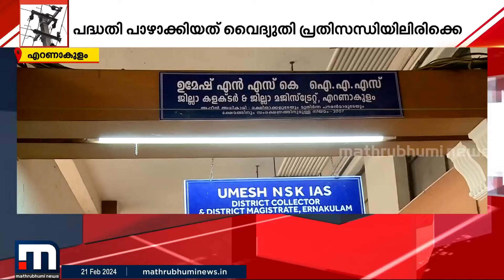വൈദ്യുതി പ്രതിസന്ധിയിൽ നട്ടം തിരിയുന്നതിനിടെ സ്വന്തം സൗരോർജപദ്ധതിയും പാഴാക്കി എറണാകുളം ജില്ലാഭരണകൂടം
കോടികൾ ചെലവഴിച്ച് നിർമ്മിച്ച 60 കിലോവാട്സ് വൈദ്യുതി ഉത്പാദിപ്പിക്കാൻ ശേഷിയുള്ള സോളാർ പാനൽ നശിക്കുന്നു.

Happy viewing!